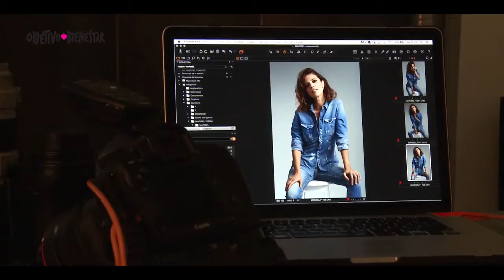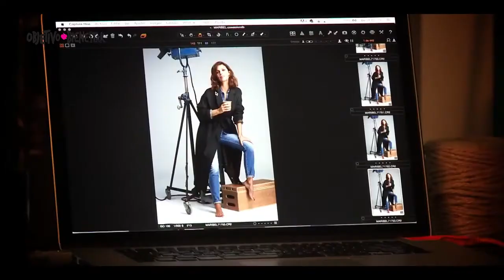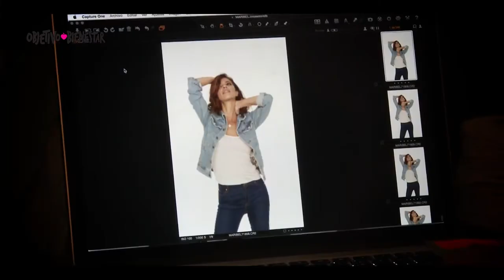Making of con Maribel Verdú - Portada noviembre Objetivo Bienestar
Maribel Verdú protagoniza la portada de la revista Objetivo Bienestar de noviembre. Un número con ideas para superar la inseguridad y dar el primer paso. Así fue la sesión de fotos.